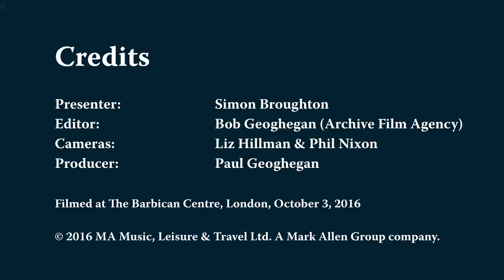Mariza at the Songlines Music Awards 2016 Winners' Concert, October 3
The full set of Mariza's performance at the 2016 Songlines Music Awards winners' concert at London's Barbican on October 3.